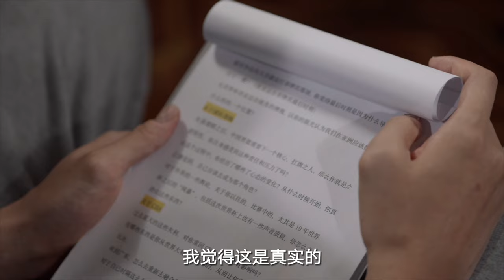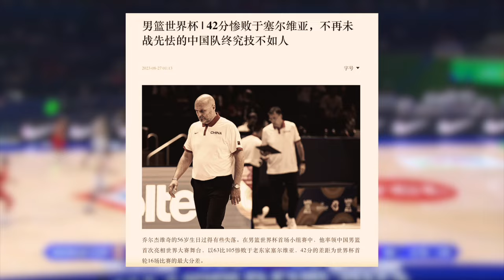【《过去的夏天》| 第二集 周琦 Zhou Qi：既遗憾又伤心】